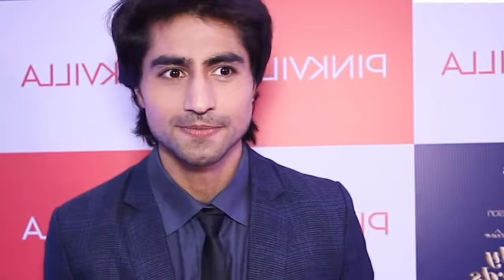किस देश में है मेरा दिल में काम करके फेमस हूए अभिनेता हर्षद चोपड़ा का प्यार छीना इस अभिनेता नेharsha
This_ actor_ snatched_ the_ love_ of_ actor_ Harshad_ Chopra,_ who_ rose_ to_ fame_ by_ working_ in_ the_ serial_ Kis_ Desh_ Mein_ Ha_i Mera_ Dil

Title. Harshad Chopra's love was snatched by this actor.

 Friends, you must remember the popular serial "Kis Desh Mein Hai Mera Dil" of the year 2008, in which actor "Harshad Chopra" created a ruckus in the hearts of people with his interesting character "Prem Juneja".  .., who was so ingrained in the minds of people with his dashing look and pleasing acting that he has been on the small screen since that time till now, entertaining the audience with new characters in one form or the other.  are.

But friends, do you know that there was a panic in the heart of the actor "Harshad Chopra", who created panic in everyone's heart. wanted, but then an actor who worked with him on the small screen snatched his love from his lover, who has now agreed to become that actor's companion instead of him. ... so who is the actor who has snatched their love, if you also want to be aware of this truth, then stay till the end of the video, But before that our video is a Don't forget to like.

Friends, the popularity that Harshad Chopra had achieved in his acting career with the serial "Kis Desh Mein Hai Mera Dil". But after some time of this serial, he fell in love with the beautiful actress of small screen, with whom he was also going to settle his house at the same time, but on time another actor snatched his girlfriend and that love from him forever. Was separated forever..., and you will be surprised to know that he is the actor "Kunal Karan Kapoor", who has snatched his girlfriend, his love "Sriti Jha" from him forever. ., Yes, in the serial "Saubhagyavati Bhava" when the actor "Harshad Chopra" was shooting with actress "Sriti Jha"..., it fell in such a way that he was in love with her forever. I had thought,. but as the closeness between these two increased, they became completely mad in the love of the other ..., but when this serial ended, there was a difference between them A little distance started coming..., where "Harshad Chopra" had become busy with his upcoming project, the same "Sriti Jha" was free to spend more time in his friend circle and it was here that he met "Kunal". Karan Kapoor had become very friendly with whom she interacted and this conversation also turned into a serious relationship, where "Sriti Jha" interacted with "Harshad Chopra" indirectly. Had a breakup too..., and you will be very surprised to know that "Karan Kunal Kapoor" was the best friend of "Harshad Chopra" who had chitted his friend, "Harshad Chopra" after such a big deception. Forever broke his relationship with his best friend "Karan Kunal Kapoor" ..., where today he considers Karan as his known enemy, the reason for which you also know now.., now he snatched his love For which they would never name him...

 So friends, do you find the pair of actress "Sriti Jhan" perfect with actor "Harshad Chopra".., or with actor "Karan Kunal Kapoor",...?  Whatever your opinion, do let us know by commenting in the comment box…